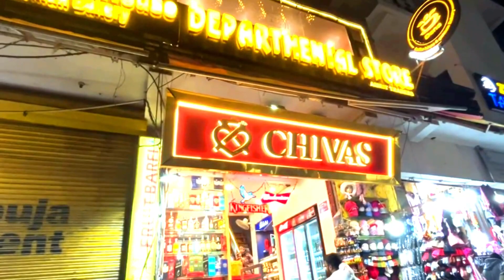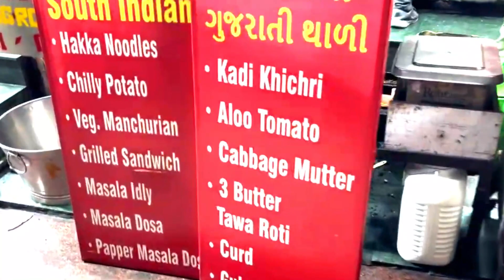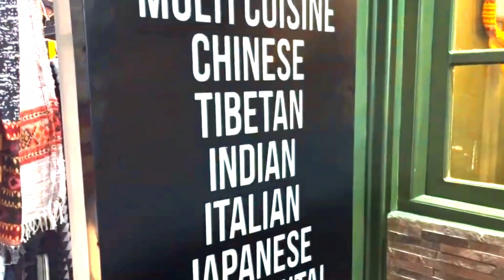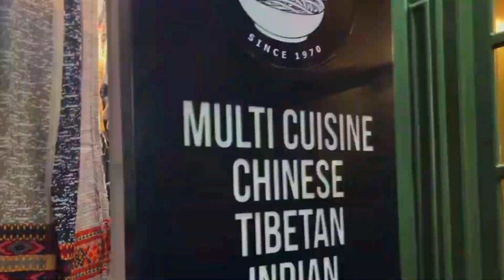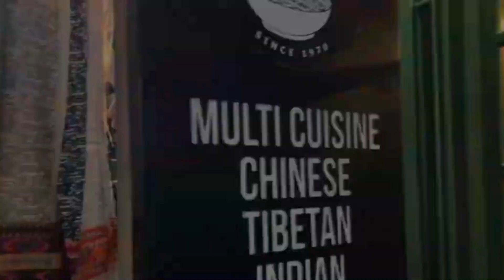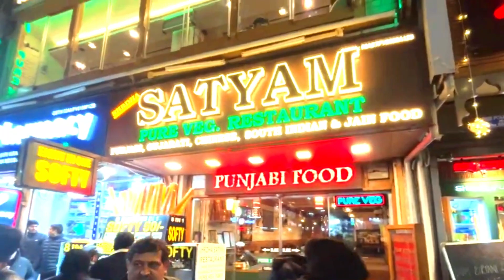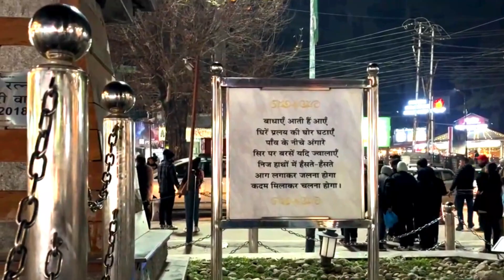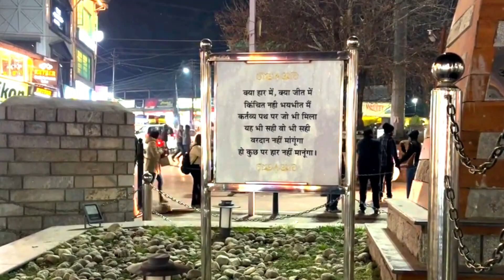Manali Mall road night view_Day New Year 2024 | Best Manali Tourist place Himachal | Manali vlogs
In this video, I have shared manali mall road full tour with you like shopping, eating, bars, clubs, restaurants, handicrafts handlooms item shops and many more things to buy there.

Location:- Mall Rd
Manali, Himachal Pradesh
I am Doing Vlogs And Moto Vlogs , Travels Vlog

Thank
LOve YOu. All